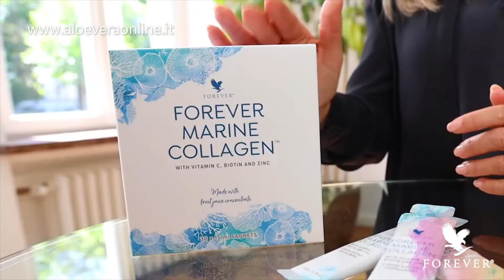Integratore alimentare con collagene di pesce per una bellezza dall'interno (ITA)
Integratore alimentare con collagene di pesce per una bellezza dall'interno
Con Forever Marine Collagen la bellezza viene dall'interno. Una combinazione innovativa di collagene di pesce di alta qualità, estratti vegetali e vitamine essenziali come la vitamina A, lo zinco e la biotina, contribuiscono a mantenere la bellezza di pelle, capelli e unghie. Forever Marine Collagen contiene anche vitamina C, che contribuisce alla normale formazione del collagene per la normale funzione della pelle, delle ossa e dei vasi sanguigni.

Puoi acquistare i prodotti della Forever con spedizione in Italia nello shop online ufficiale di Forever Italy:

Per domande rivolgiti alla naturopata Martina Hahn, incaricata alle vendite della Forever Living Products dal 2002.